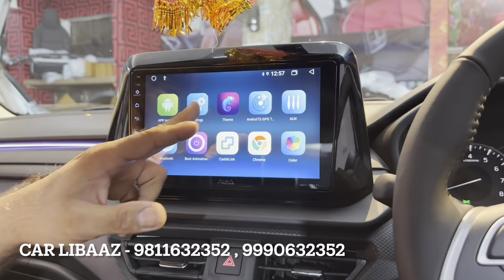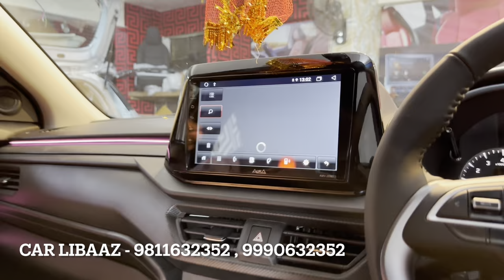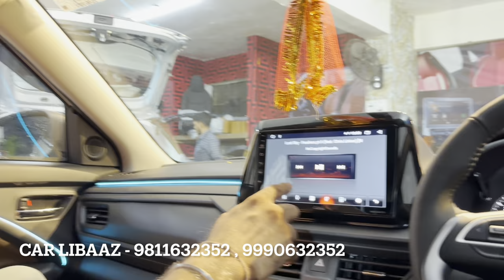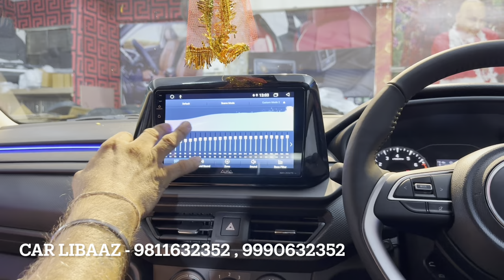New Brezza Modified 2023 | Jammu से Brezza आई Modification होने | Maruti Brezza 2023 | Luxury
SHOP NAME👇🏻👇🏻
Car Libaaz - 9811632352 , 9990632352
Address : A-225, Opposite Mahavir Bhawan Karampura New Delhi - 110015

Contact Car Libaaz - 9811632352 , 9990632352